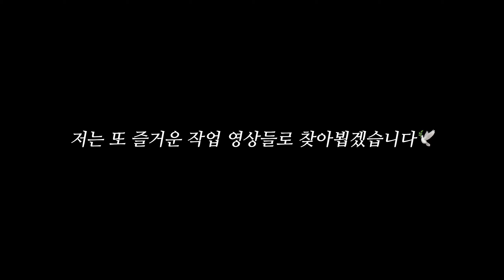[VLog]백화점 전시 준비 / 갤러리 전시 설치 / 보물창고 발견 / 전시 퇴근길 / 식물 아트 작가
현대 백화점에서 전시를 하게 되었습니다.
전시 준비와 과정, 설치까지 모두 담았어요.